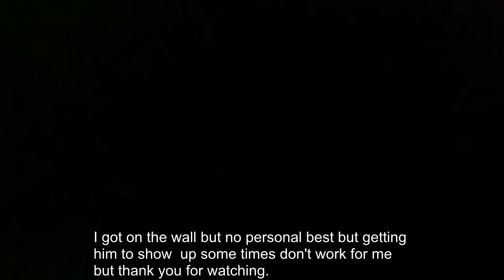Puyo Puyo Tsu Arle vs Masked Dark Prince 12-16-17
3DS Sega Classic Collection version.